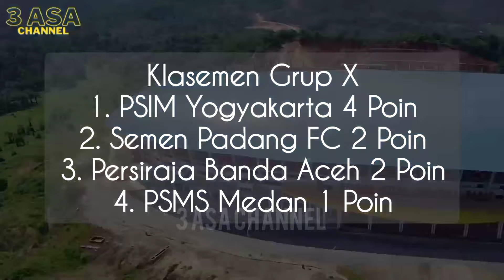Preview Semen Padang FC Vs PSMS Medan - 12 Besar Pegadaian Liga 2 2023/2024